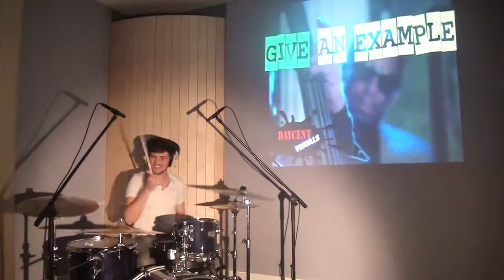Stephen Savage "Live Sessions"